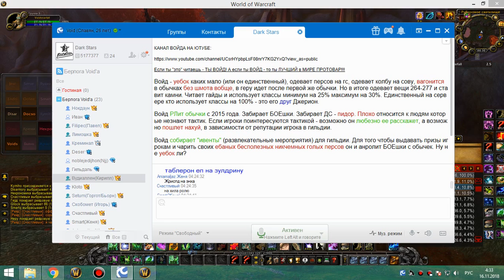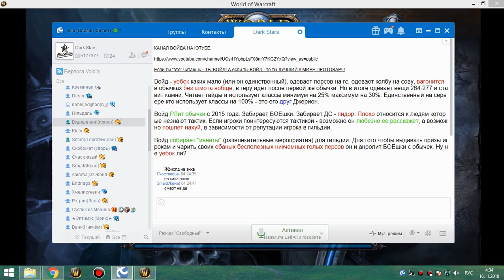3я часть обычки четверг 15 11 18